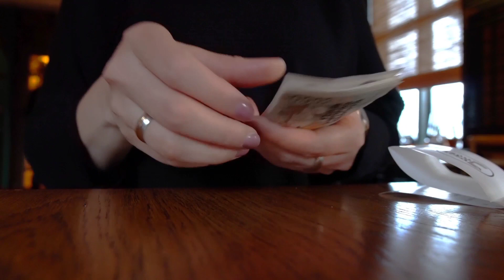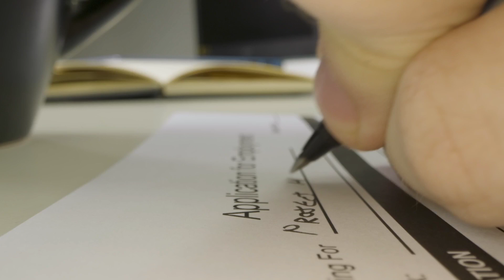अब घर बैठे कमायें लाखों रूपए प्रतिमाह || Vestige Se Paisa Kaise Kamaye || Vestige Business Plan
अब घर बैठे कमायें लाखों रूपए प्रतिमाह || काम कीजिए सोनू शर्मा के साथ || Part Time/Full Time

Vestige कंपनी में काम करने के लिए इस लिंक पर क्लिक करें व फॉर्म पर अपनी सारी जानकारी भरें-